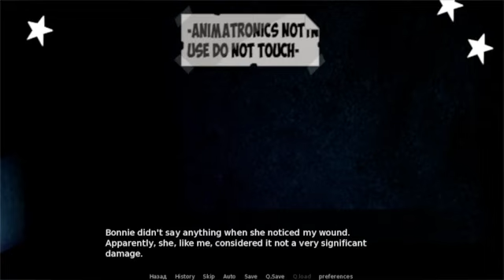Fnia another story #3 New mysterys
Data of us in the computer and someone decided to turn off cameras what is going on?